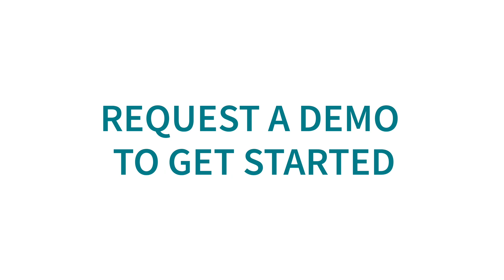Business Intelligence | Recipe Collections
In today’s economy, your data is your competitive edge.

How fast you collect, process, and analyze data has a direct impact on your business.

Your business can unlock the hidden insights necessary to drive strategic decision making and yield higher quality business outcomes.

Learn how you can use automations with Workato to:
- Effortlessly replicate business data into Snowflake
- Create robust and high-performance ETL pipelines
- Deliver insights in real-time to business apps
- Get answers to your data questions using a chatbot